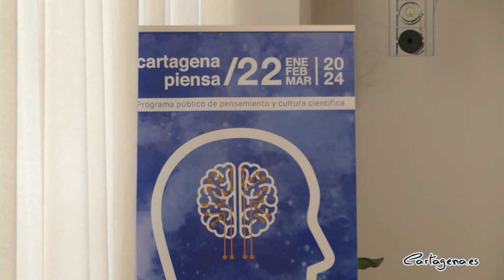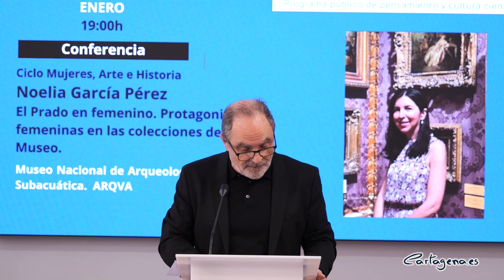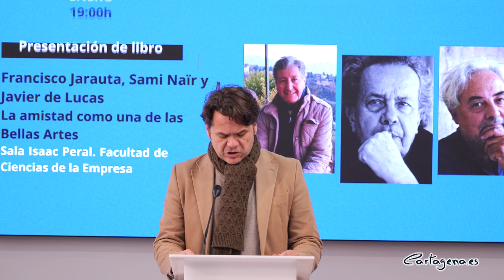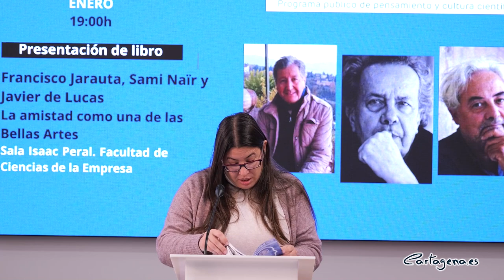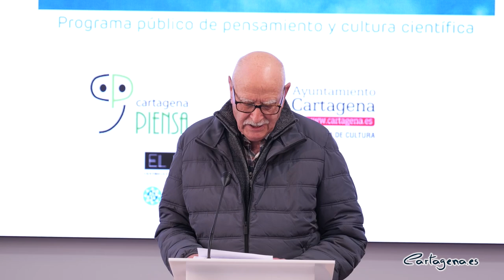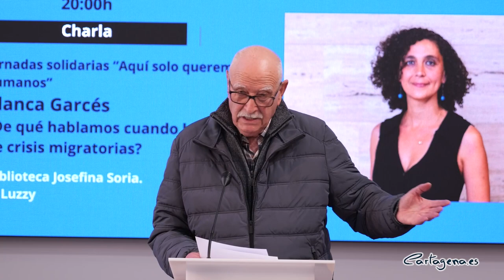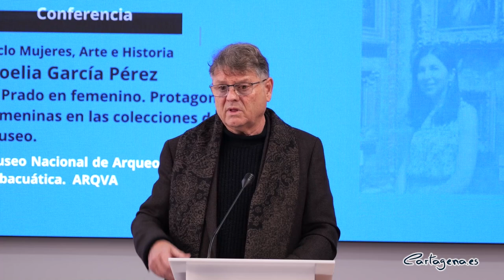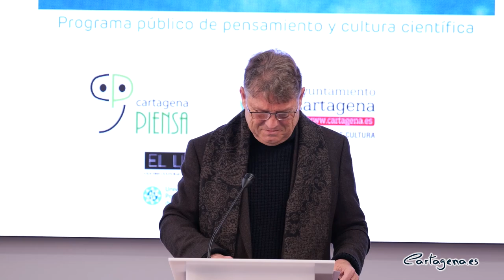Francisco Jarauta, Sami Naïr y Javier de Lucas charlarán sobre la amistad en la nueva programación..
EL Ayuntamiento de Cartagena ha presentado este viernes, 12 de enero, la programación trimestral número 22 de Cartagena Piensa, el programa público de pensamiento y cultura científico, organizado por la institución junto a un grupo promotor ciudadano y la Universidad Politécnica de Cartagena. Más de 30 actividades donde destaca el encuentro entre Francisco Jarauta, Sami Naïr y Javier de Lucas para charlar sobre la amistad o las citas con el filósofo Antonio Diéguez, la escritora Ana Rossetti, la arquitecta Patricia Reus o la historiadora del Museo del Prado, Noelia García.

"Esta es una de las programaciones más densas y de calidad de las que hemos presentado hasta ahora. La apuesta que está haciendo la alcaldesa Noelia Arroyo, y el concejal delegado de Cultura, Ignacio Jáudenes, por este programa es decidida y fuerte" ha indicado el coordinador de la Concejalía de Cultura, Patricio Hernández, en la presentación, en la que estuvo acompañado por Rafael Sabio, director del Museo Nacional de Arqueología Subacuática ARQVA de Cartagena, Francisca Rosique, coordinadora de la unidad de Cultura Científica de la Universidad Politécnica de Cartagena, Encarna Cánovas de AFEREM, Antonio Sicilia del Circulo de Silencio y Gabriel Navarro del grupo promotor de Cartagena Piensa.

"Esta programación tiene una notable envergadura y consistencia, a un nivel que sólo vemos en grandes ciudades: Más de 30 actividades en 18 localizaciones diferentes. Participan hasta 22 instituciones, asociaciones, ong y colectivos. Intervienen 60 invitados y presentadores. A lo que hay que añadir las actividades colectivas de talleres, grupos de lectura, actividades infantiles, jornadas..." indicó Hernández.

En el programa hay nombres muy destacados del pensamiento, la ciencia y la cultura de nuestro país y de fuera de España: pensadores e intelectuales como Francisco Jarauta, Sami Naïr o Javier de Lucas. Cartagena Piensa contará además con filósofos, sociólogos y científicos sociales de referencia como Antonio Diéguez, Cesar Rendueles, Jose Luis Moreno Pestaña, Blanca Garcés, o Francisco Calvo.

Por el programa de pensamiento y cultura científica del Ayuntamiento de Cartagena pasarán reconocidas escritoras, profesoras y ensayistas como Ana Rossetti, Noelia García, Encarnación Lemus (Premio Nacional de Historia 2023), María Jesús Santesmases, o la experta en neurociencia educativa Ángeles Oñivenis.

Completan la programación la arquitecta Patricia Reus; ingenieros y expertos en Inteligencia Artificial como José Santa Lozano, Javier G. Marín-Blazquez, María Dolores Cano; gestoras culturales como la sueca Anne Fjellströn; teóricas de movimientos sociales y feminismo como Ana-Marcela Montanaro, María José Campillo; o cineastas feministas como Cecilia Ibáñez; o el escritor y activista antirracista Sani Ladan; el ingeniero y politólogo Pedro Costa; activistas por la Movilidad Sostenible como José Ángel Vivancos.

El programa mostrará una gran diversidad, con interés en la actualidad como la inteligencia vegetal, la Inteligencia Artificial, la tecnociencia, el Transhumanismo, el fenómeno migratorio, el presente y el futuro de la Educación, la amistad, las desigualdades, la ecología, el feminismo, diversos aspectos de la historia y el arte, la movilidad sostenible, el futuro que queremos para Cartagena...

“En fin, una programación ambiciosa y comprometida con el propósito de democratizar el conocimiento para mejorar la calidad de nuestra democracia, aprendiendo a conocer y deliberar sobre los problemas colectivos y hacerlo desde la reflexión plural, la ciencia y el pensamiento como un aspecto central e irrenunciable de la cultura pública, y hacerlo desde la cooperación y colaboración de todos, aportando cada cual aquello que mejor sabe hacer, que es lo que Cartagena Piensa lleva haciendo en su ya considerable y afortunada trayectoria” indicó el coordinador de Cultura, Patrio Hernández.

El programa incluye además las jornadas 'Aquí sólo queremos ser humanos', sobre el fenómeno migratorio y las políticas que lo gestionan, con Círculo de Silencio y otras ongs; las 'X Jornadas Una Educación para el Siglo XXI. Miradas desde las Ciencias y las Artes', organizadas por AFEREM; 'Ciclo Mujeres, Arte e Historia' en colaboración con ARQVA y 'Pensando en la tecnociencia' en colaboración con la UPCT.

Toda la información de la programación se encuentra en cartagenapiensa.es o en cultura.cartagena.es